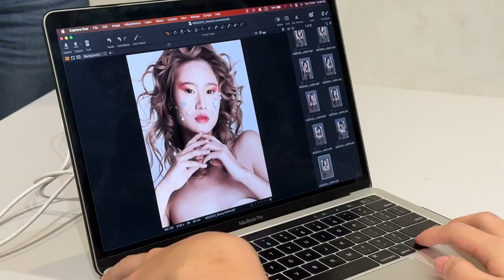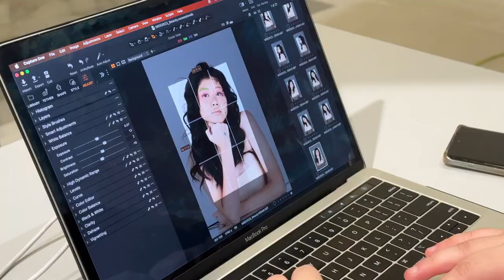Malaysia Supermodel Search 2023 Episode 4 | Hair Atelier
Don't miss the next generation of MALAYSIA SUPERMODEL SEARCH featuring host/mentor Benjamin Toong new Celebrity, and MSS 2023 16 finalists. Tune in to the websidoes premiere on YouTube Channel.

MALAYSIA SUPERMODEL SEARCH 2023, organized By Runway Productions by Catwalk Guru. Hair styled by Hair Atelier Artistic Team

Finalists:
1. Chan Yo
2. Danish
3. Jackson
4. Jayson
5. Jordan
6. Joseph
7. Ju Hee
8. Lawvian
9. Celeste
10. Chien Cian
11. Eileen
12. June
13. Mandy
14. Melanie
15. Venice
16. Yu Ying

Organizer: Runway Productions By Catwalk Guru
Official Media Partner: Oh Bulan!

Special thanks to: Hair Atelier / Backstage Academy / Curious Kitchen /  Bombay Sapphire / RE Plastic Surgery / Project A / Azukii Beans / BENT